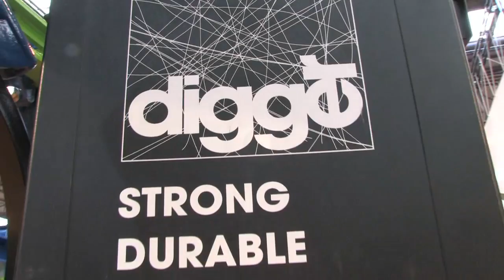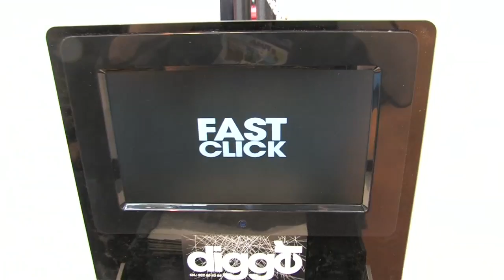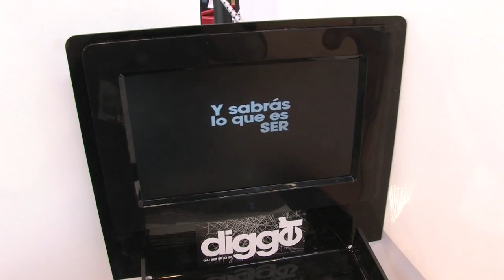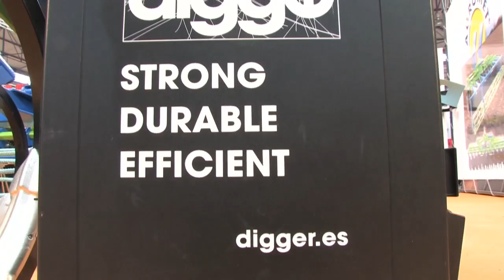FRANÇAIS_Présentation DIGGER TOOLS.mov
Innovatrices pièces de remplacement pour des machines agricoles et forestières. - Voilà un brevet de Digger Tools qui pourrait changer bien des choses dans le monde du agriculteur. Remplacement ultra rapide: Il ne faut que 12 à 13 secondes pour enlever et remettre un soc. Notre système permet d'économiser beaucoup de temps à l'heure de changer des pièces dans la mesure où on n'utilise ni vis ni outils. Le fixateur, une fois fixé à l'aide de deux vis sur le bras du cultivateur, se place sous le soc. On fait donc glisser le soc jusqu'à rencontrer la butée. Une fois le soc enfoncée à son maximum, on insère une goupille qui permet au soc de ne pas tomber lorsqu'on lève le cultivateur. Ce système offre également une grande sécurité puisque l'opérateur n'aura pas à se placer sous la machine. Notre système de fixation est compatible avec la quasi-totalité des bras de cultivateurs qui se fabriquent actuellement. Assemblage direct, simple, sûr, rapide.